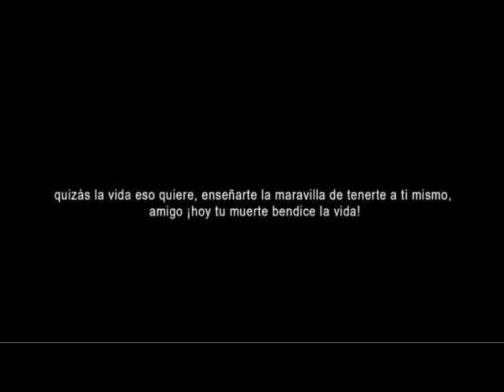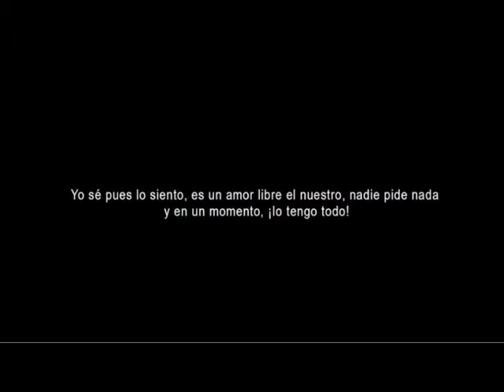SembrARTE - Flor Amargo 1/2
SembrARTE - Flor Amargo 14/10/2014 1/2 Conduce Kriss Pando